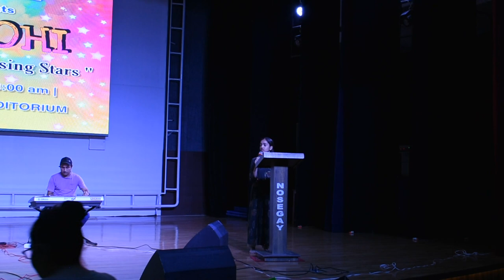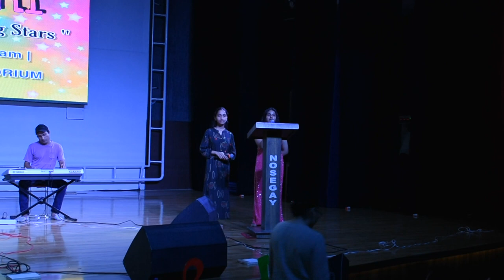NOSEGAY PUBLIC SCHOOL | AAROHI | 5 AUG 2022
NOSEGAY AUDITORIUM
AAROHI
A FESTIVAL OF RISING STAR